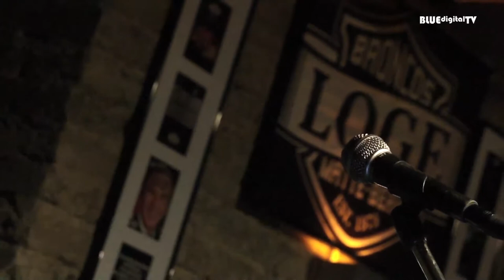Broncos - live - ALBANELLO 2013